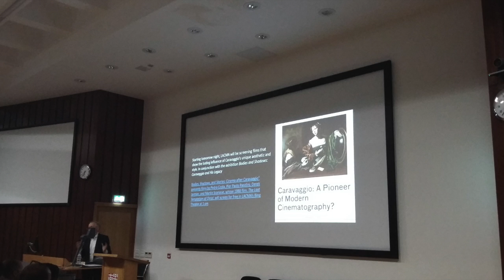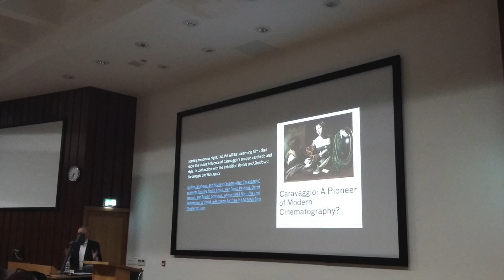Cheating at Caravaggio: Caravaggio and Cinema 1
Ian Christie Public Lecture at the University of Malta 12th April 2018